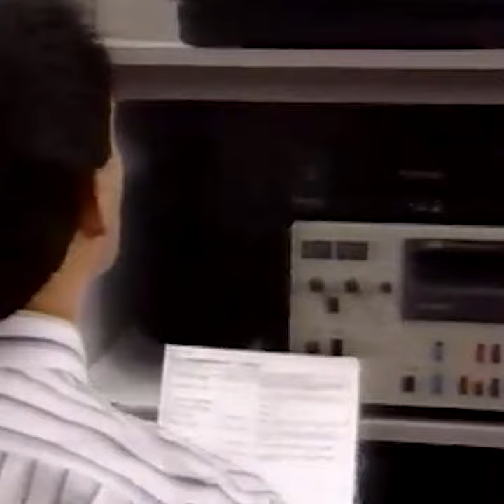Jim Cantore | Retro Day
For National Retro Day, we're celebrating by looking back at some old footage of our meteorologists! Here's Jim Cantore, who's been at The Weather Channel since 1986.